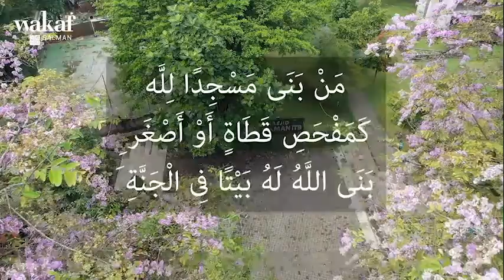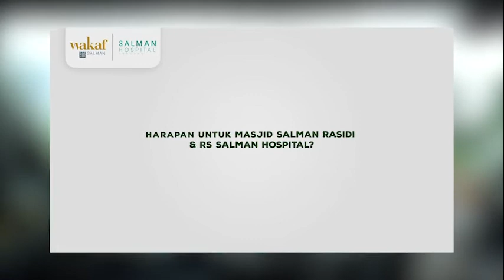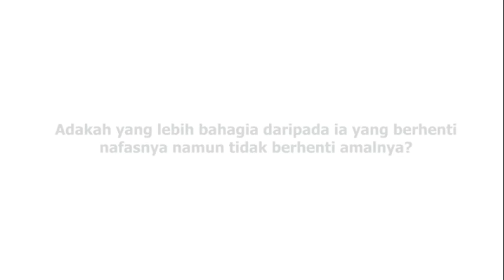Virtual Tour Masjid Salman Rasidi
Pintu gerbang telah dibuka, namun hanya sunyi yang menyambut kedatangan sahabat penderma di Masjid Salman Rasidi⁣
"Di setiap langkah perjalananmu dan ada lelah yang melanda dirimu, ijinkan aku menjadi tempat yang paling ingin engkau temui." Kata Masjid Salman Rasidi⁣